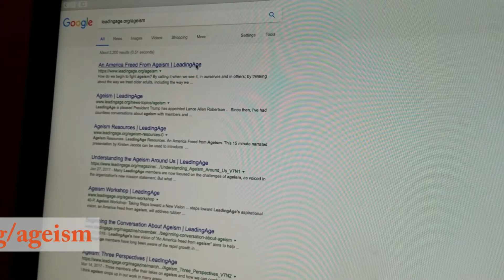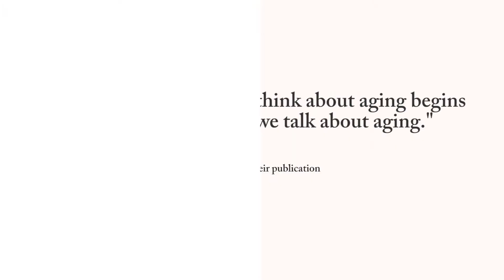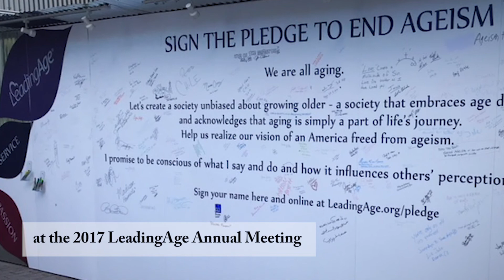[HD] Interview with Kirsten Jacobs, LeadingAge: An America Freed From Ageism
Kirsten Jacobs with LeadingAge talks about their anti-ageism campaign, "An America Freed From Ageism" for the Fall 2017 issue of Engage Magazine.